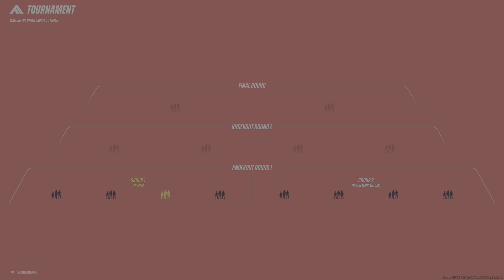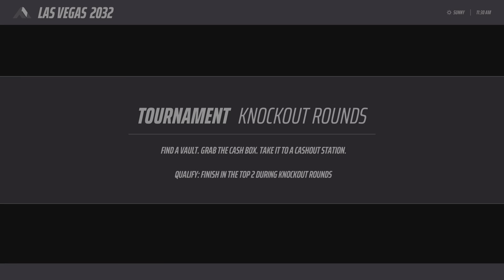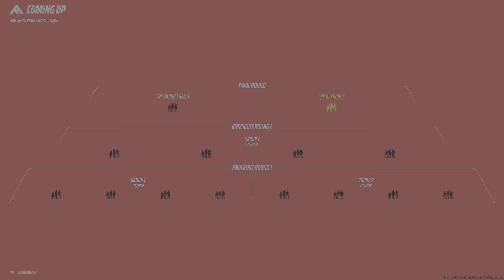Another Tournament victory in THE FINALS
Victory in the Finals